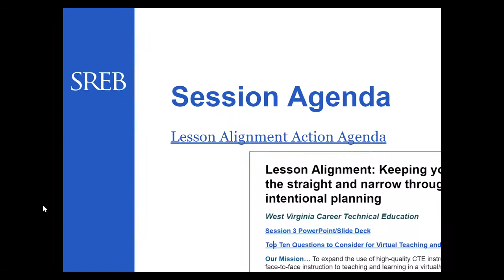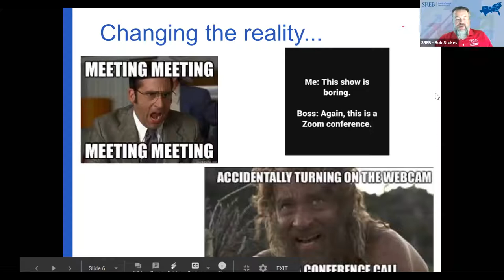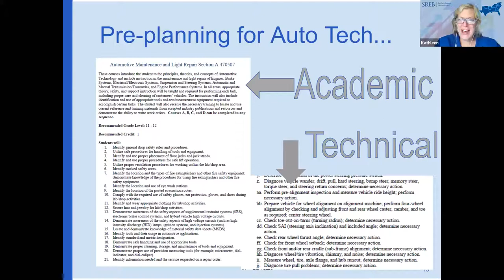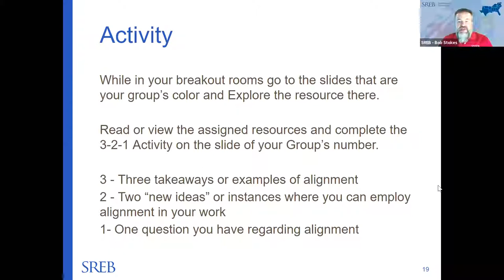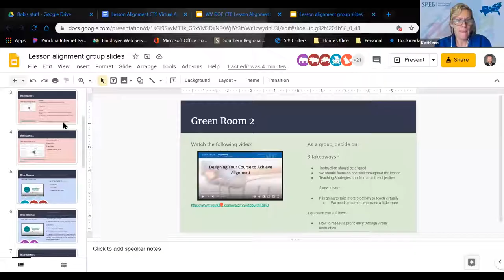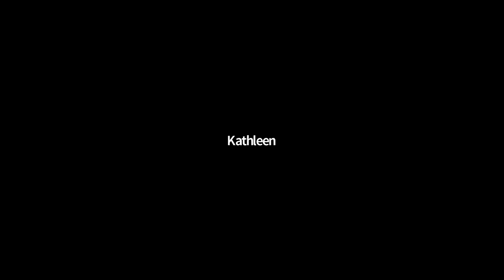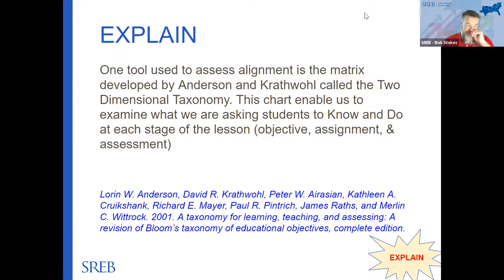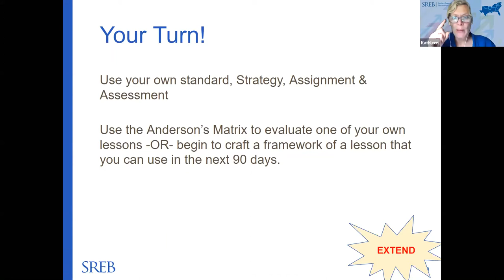WV Virtual Lesson Alignment - August 27, 2020